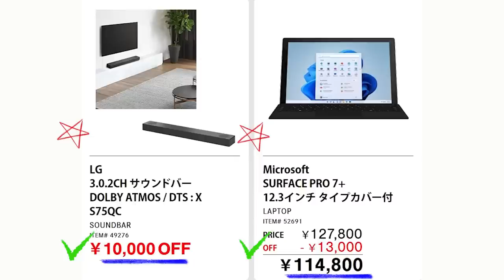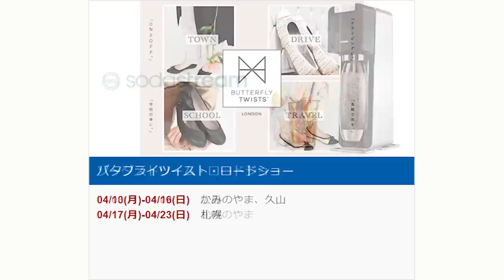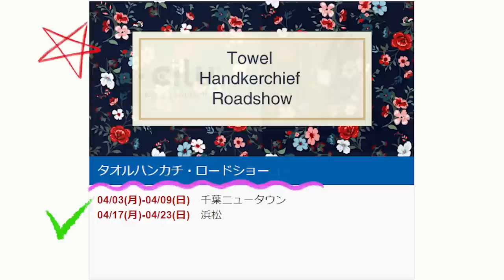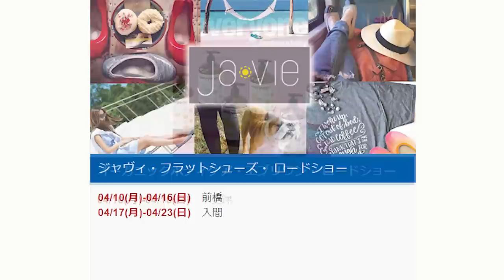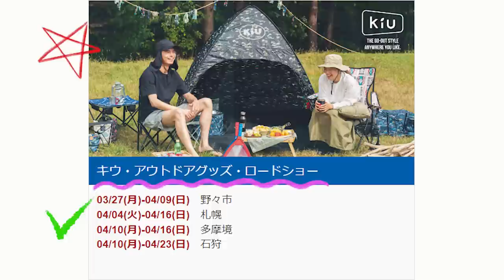【2023 04 10】コストコ magazine セール クーポン 最新 情報 【MORE SAVINGS】